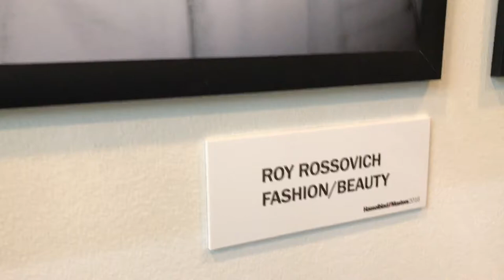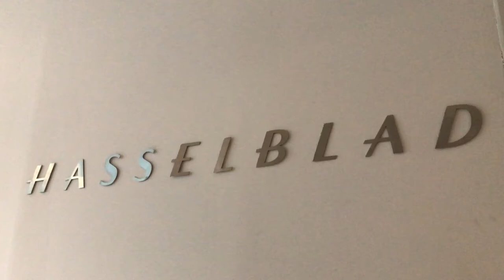Iconic | Victor Hasselblad AB, Gothenburg (Göteborg), West Sweden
Victor Hasselblad AB headquarters and the images created by Hasselblad Masters  - Lindholmen Science Park in Gothenburg (Göteborg), 2018.

Hasselblad originally became known for its classic analog medium format cameras that used a waist-level viewfinder. The most famous use of the Hasselblad cameras was during the NASA Apollo program mission when the first humans landed on the moon.